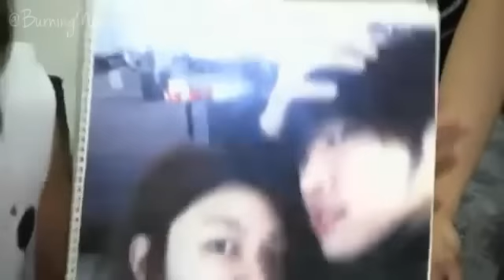[ENGSUB] Takuya explaining his "intimate" photo wi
How the photo makes Takuya embarrassed is kinda cute lol